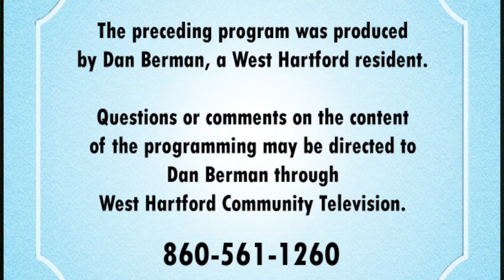Journeys with Jeff "Giving Life a Beat" with Rob "The Drummer" Goffried - Part 2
Join Jeff Grande for part two of an epic two episode Journeys with Jeff as he interviews musician and role model, Rob Goffried. From humble beginnings as a West Hartford resident, to finding his passion for drums and becoming  an anti-drug, anti-bullying advocate, this is the story of Rob "The Drummer".